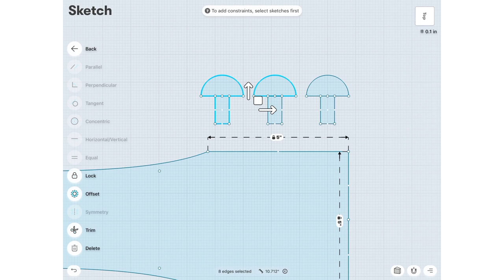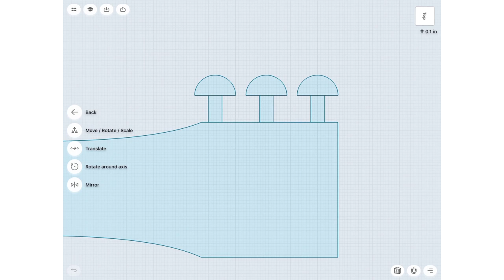Shapr3D TimeLapse for Guitar Model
Experimenting with curves and multiple structures in Shapr3D.